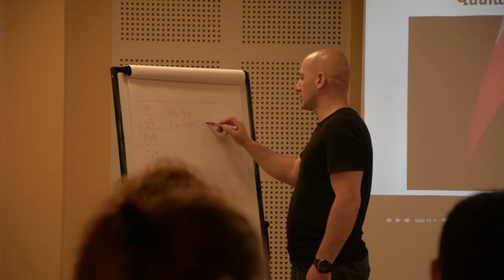Չոր մարքեինգ գործիքները տալիս են ժամանակակից և կրեատիվ լուծումներ